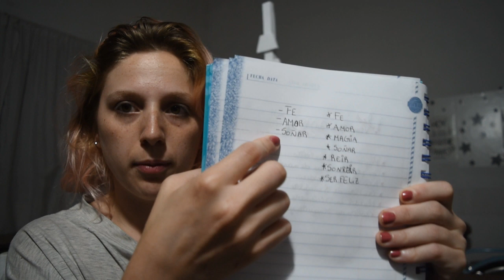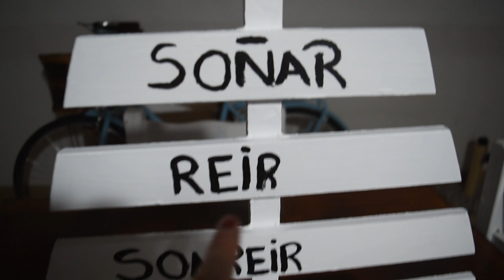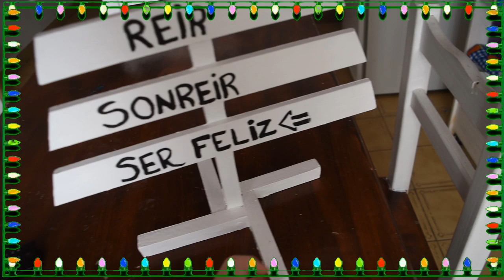VlogMas: Pintamos un Árbol de madera Navideño!!🎄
Muchas gracias por el apoyo de siempre y gracias a las nuevas personitas que de unen a esta familia.💕 LOS ADOROOO